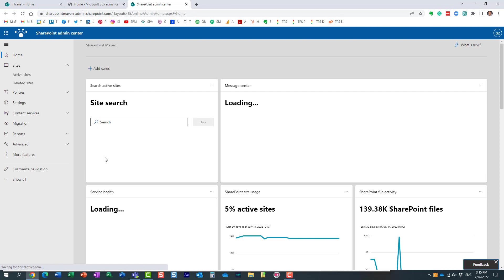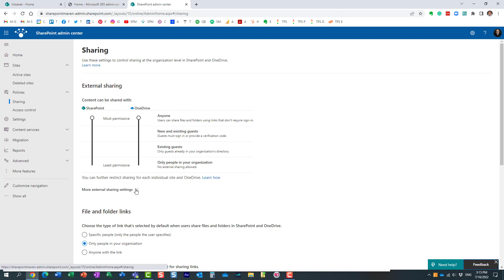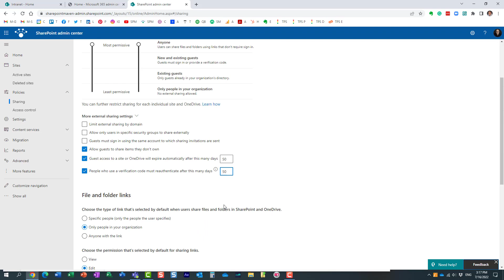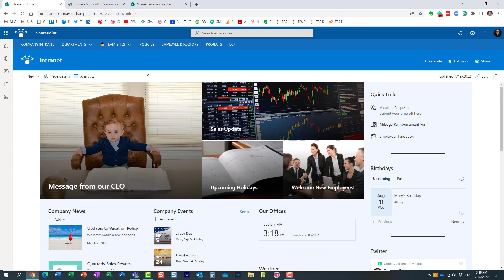How to set an expiration for guest access in SharePoint Online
If you would like to limit the exposure of content when sharing externally, you can set the limits/expiration for quest access from within the SharePoint Admin Center. I explain this further in this blog post of mine as well